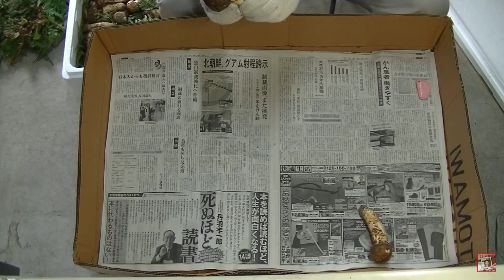【必見】これがマツタケの虫喰いだ！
マツタケ問屋の天助が一番重要視してる虫喰い選別方法です。自転車の空気圧をチェックする要領でマツタケの軸を押して確認します。虫喰い選別をしっかりやることによって生産者の手取りも増えますし、購入者とのトラブルも激減します。"三方良し"となります。